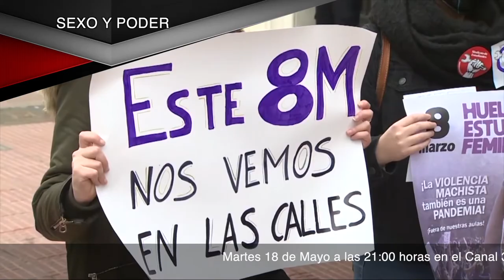Promo RNtv LP 17 Sexo y poder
El feminismo constituye hoy por hoy uno de los movimientos sociales con mayor capacidad de convocatoria en nuestro país, habiéndose caracterizado por su activismo, transversalidad y unidad de acción.

Desde la pluralidad, diversidad de tendencias, posiciones ideológicas y teorías políticas, la lucha feminista está dando grandes pasos en el proceso de transformación social que precisa la actual sociedad patriarcal, capitalista y excluyente.

¿Cuál es el momento actual del feminismo? ¿Qué corrientes lo integran? ¿Por qué contenidos se moviliza? ¿Qué concepciones existen hoy sobre género y sexo?

El martes 18 de mayo, a las 21:00 h. en Canal 33 de la TDT de Madrid y en nuestra web rojoynegrotv.org